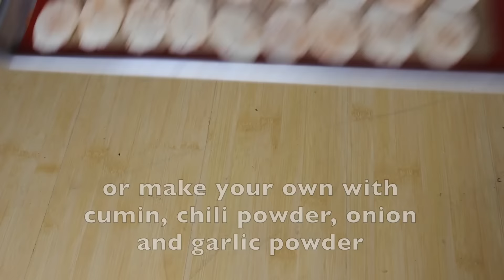POTATO NACHOS // Vegan & Healthy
Here's my rendition of nachos that is totally plant-based, oil free and insanely delicious!